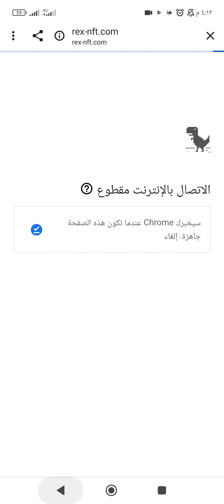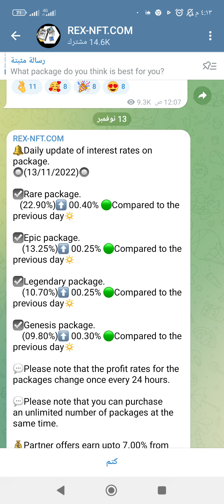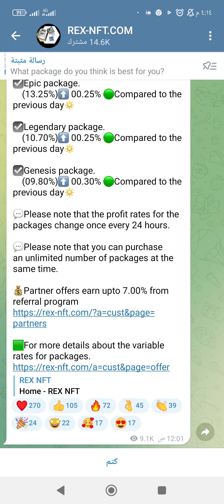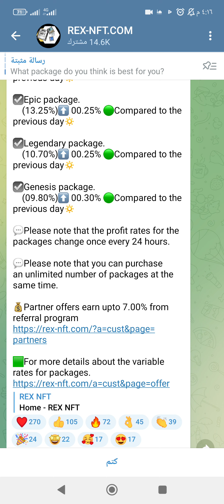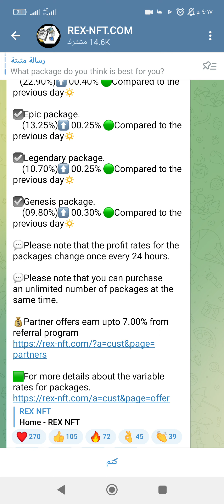الربح السريع من الانترنت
rex nft
بديل rex nft